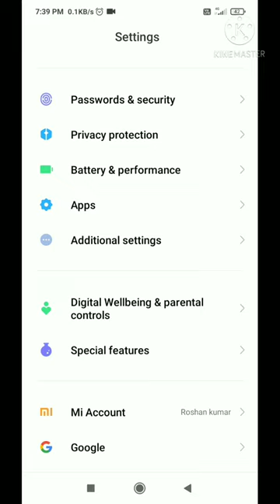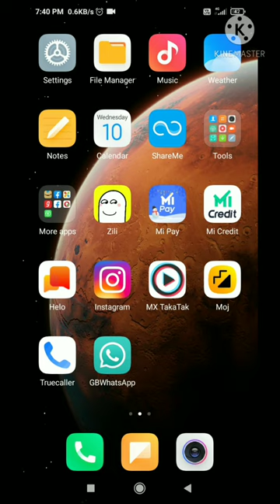Android fhone me fingerprint missing problemRedmi y2 fıngerprint option missing, Redmi fingerprint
Android fhone me fingerprint missing problem

) fingerprint lock not showing in redmi note 5 pro 2) how to solve fingerprint problem in mi y2 3) fingerprint option missing in poco f1 4) fingerprint option missing in redmi note 6 pro 5) fingerprint not showing in redmi note 4 6) manage fingerprint not showing in redmi y2 Thanks For Watching Hit Like & Subscribe Our Channel

Fingerprint option missing/Fingerprint not showing How to solve it | Redmi fingerprint ...
Fingerprint option missing/Fingerprint not

showing How to solve it/Redmi fingerprint ...

Fixed fingerprint option missing problem, fingerprint problem fixed in stock rom,

Fingerprint Missing Problem FIX

Redmi fingerprint missing, fingerprint option

Fingerprint option missing in infinix - Infinix fingerprint option missing - FIX

Redmi Manage fingerprint missing fixed//

How to fix Redmi fingerprint missing,

All Infinix Smartphones Fingerprint Problems

Hardware Not Available | Fingerprint Optio...

FIX Fingerprint Not Showing in Settings - Fingerprint Option Missing - Redmi, Infinix,

How to fix fingerprint option missing | Redmi fingerprint Option missing

Mi 11 lite Fingerprint Option Missing & Not Working | Redmi & Poco Mobile fingerprint missing solved

Redmi 10 Prime Incoming Call not showing on Screen Problem | Redmi 10 Prime incoming call problem

how to enable call waiting setting in redmi note 9 pro || redmi note 9 pro call waiting setting ||

Redmi 6 Pro Fingerprint option not showing_fingerprpint sensor not working

Mi fingerprint not working problem solved | Redmi fingerprint option missing

Fingerprint sensor problems solved - tamil

Redmi note 7 Pro slow charging | Redmi 7 slow charging | Redmi 8a slow charging problem